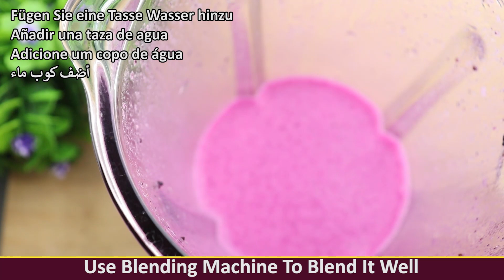Hidden Recipe: These 4 ingredients - An old German recipe - Nobody will tell you